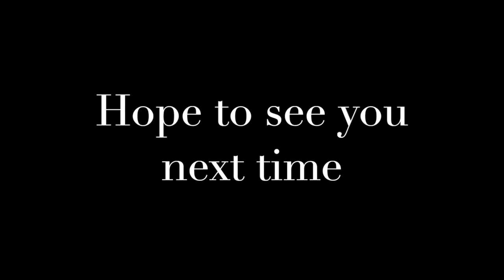What you need to know about FHA financing and flood Zone A. But first a walk through my garden.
Our FHA loan for a new manufactured home fell through because we are in flood zone A and we didn't know that FHA will not finance in Flood Zone A.  Thank God we can still purchase the home with a Conventional Loan!  It's a set back, but it aint over!
We welcome a new member to our family + a nice walk through my garden. Everything's so lovely this time of year!